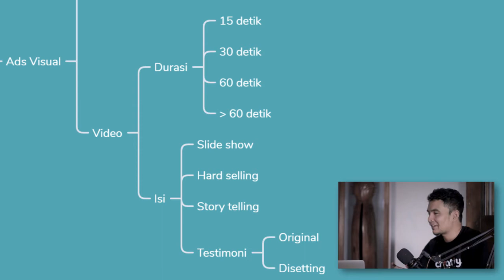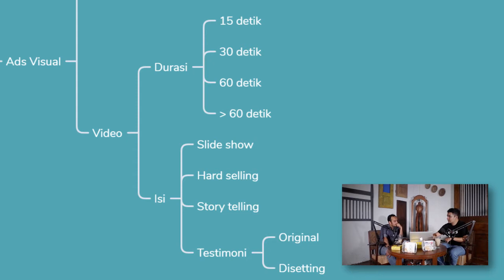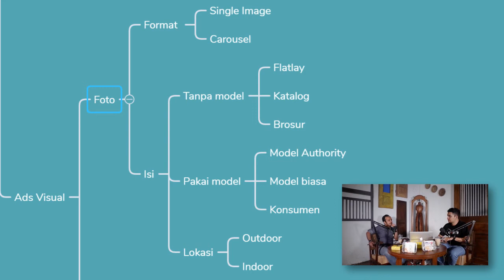The NGOVI Eps.7: Belajar Instagram dan Facebook Ads buat Pemula! (Part 2)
Nah, lengkap banget kan kisi-kisi sebelum kamu ngejalanin Facebook - Instagram Ads? Kok banyak banget ya yang harus dipelajari, kenapa nggak tinggal ngiklan aja?

Perlu kamu pahami, bahwa "online ads" adalah tools untuk membuat iklan, BUKAN TOOLS membuat bisnis tapi justru BAGIAN DARI BISNIS yang lebih luas.

Banyak yang mengira online ads ini seperti Marketplace atau malah media sosial tersendiri, di mana kita memposting sesuatu, namun, secara berbayar agar ditampilkan ke lebih banyak orang lagi, kemudian berasumsi penjualan akan langsung meningkat. Tidak sesederhana itu. Pondasi berbisnis tetap harus dikuatkan, strategi operasional, keuangan, dan marketing tetap harus dimatangkan.

Jika butuh bimbingan lebih detail, Mas Bayu membuka Kelas Online Facebook Ads yang bisa kamu akses informasinya di sini

Semoga terinspirasi dan termotivasi untuk terus belajar! Salam Sukses!